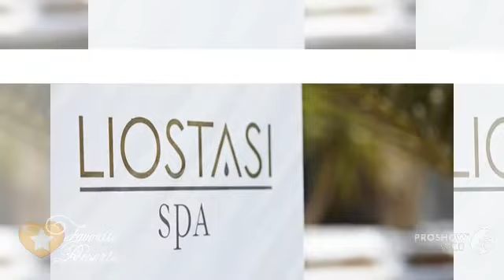Liostasi Ios Hotel and Spa - Greece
Offering a pool and a spa centre, the stylish Liostasi Ios Hotel &amp; Spa features elegant accommodation overlooking the Aegean Sea. The nearest beach as well as the picturesque village of Ios, Chora are accessible within proximity.
Elegantly decorated, all rooms and suites at Liostasi open to a private balcony or patio. Each has a satellite TV and a mini fridge. Free toiletries are included.
Guests may relax at the sun loungers, found by the pool while watching the sea view. Using natural products, several spa therapies are offered at the on-site wellness centre. Free shuttle services from and to the island's port are provided. Free Wi-Fi is available in all areas.
Greek Breakfast is daily served, including homemade bread, pies and various cheese types. Located in an open-air veranda, Grandma’s Restaurant serves selected Mediterranean dishes, while guests enjoy the sea view. A variety of snacks and cocktails are prepared at Liostasi Pool &amp; Cocktail Bar.
The Archaeological Museum of Ios is 1 km away. The island's port is approximately 2 km away while Milopotas Beach is at a distance of 2.5 km. Main Street, Ios Chora, 84001, Greece